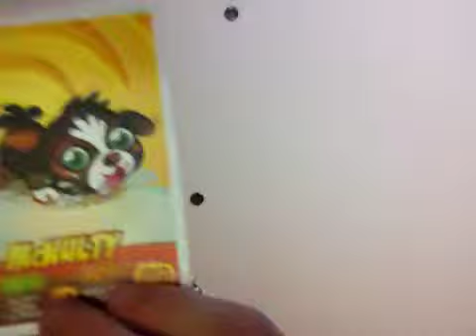Mc nutty code